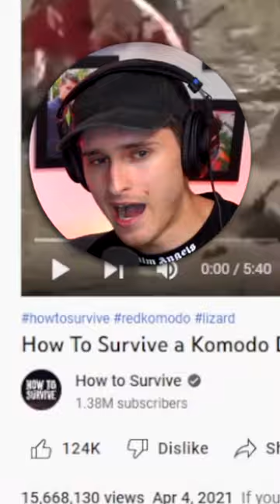Komodo dragon worst predator?!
How To Survive A Komodo Dragon Attack (Part 4)

►Follow Ken on Instagram & Twitter @BookOfKen (TikTok @BookOfKens)
►Follow Carley on Instagram, Twitter, TikTok, Twitch @BookOfCarley
►Follow Enrique on Instagram @BookOfRedOfficial

This video is created and owned by Book Of Ken Reacts